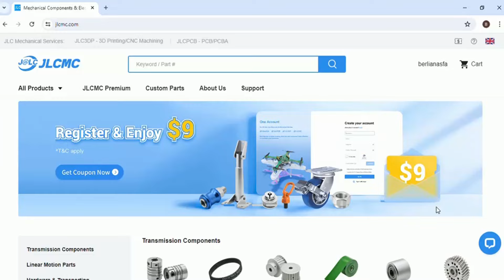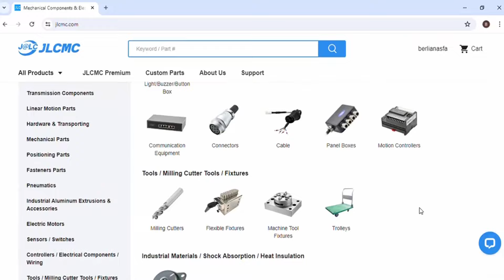Amazing Tools ideas || Diy woodwoking tools With JLCMC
Hi everyone
in this video I make a toggle clamps using products from JLCMC, namely industrial tool manufacturers and DIY lovers,
JLCMC advantages: one-stop service, global delivery, high quality according to industry standards and favorable prices; Our products can be used for DIY applications and standard industrial applications.

with no minimum order quantity requirements

You have to see other  Diy woodworking tools, homemade, woodworking projects, woodworking tips and tricks.